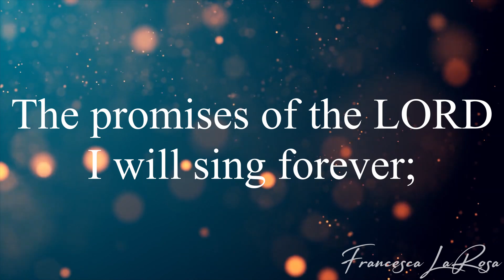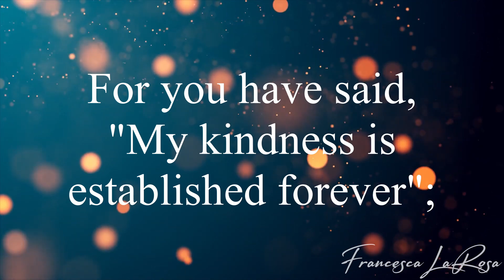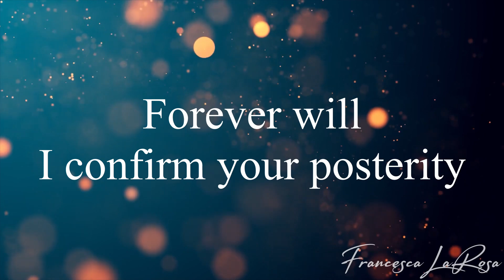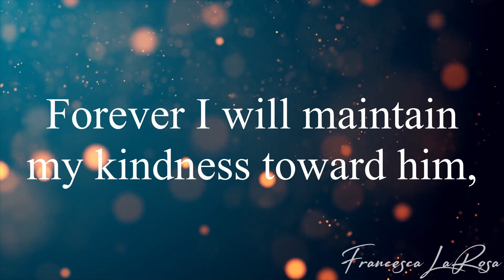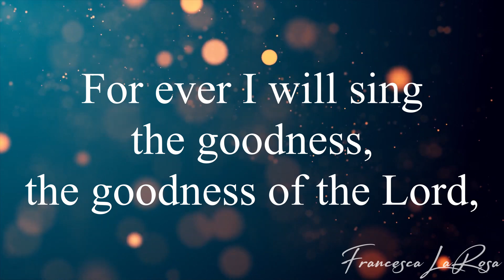Psalm 89 - For Ever I Will Sing (4th Sun. of Advent) - Francesca LaRosa (Lyric Video)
Official lyric video for 'Psalm 89 - For Ever I Will Sing (4th Sun. of Advent)' - with metered verses for the 4th Sunday of Advent (Sun. December 24). SHEET MUSIC is available NOW on my website (piano, vocal, choral, and guitar) The Psalm is WORD FOR WORD of the Lectionary to help you live out the beautiful Word of God. Prayers for you and your families, and may you always grow in holiness!

R. (2a) For ever I will sing the goodness of the Lord.

The promises of the LORD I will sing forever;
through all generations my mouth shall proclaim your faithfulness.
For you have said, ""My kindness is established forever"";
in heaven you have confirmed your faithfulness.

R. For ever I will sing the goodness of the Lord.

""I have made a covenant with my chosen one,
I have sworn to David my servant:
Forever will I confirm your posterity
and establish your throne for all generations.""

""He shall say of me, 'You are my father,
my God, the Rock, my savior.'
Forever I will maintain my kindness toward him,
and my covenant with him stands firm.""